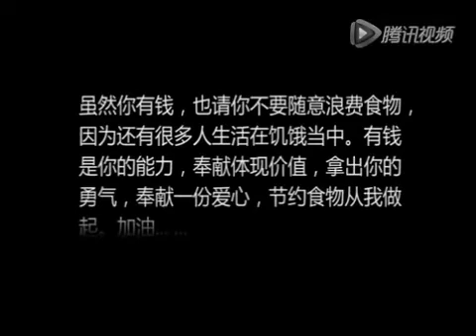Drama musikal Negeri Tirai Bambu